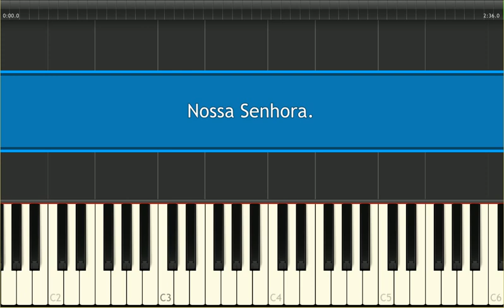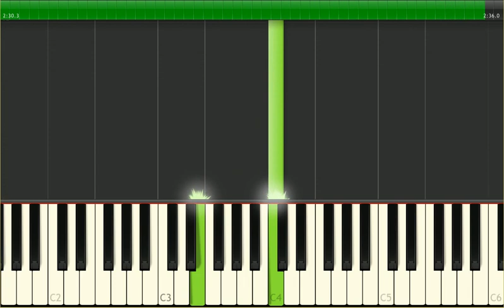Nossa Senhora - Teclado